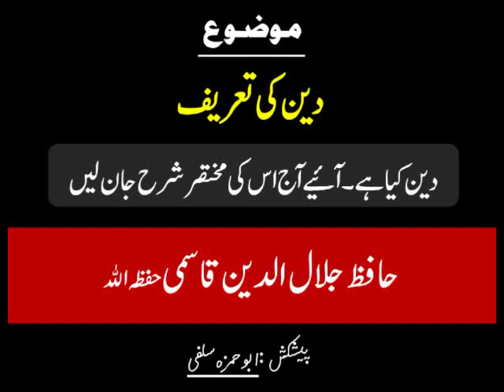Deen ka matlab kya? - Shaikh Jalaluddin Qasmi